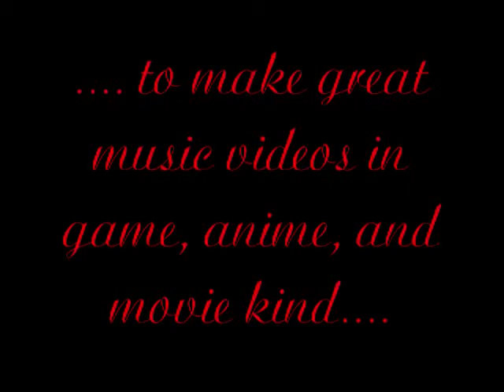Bloodlust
studio intro video